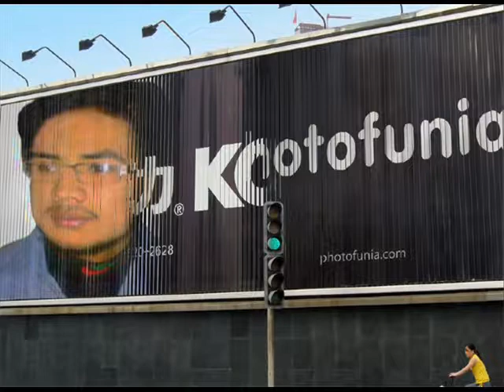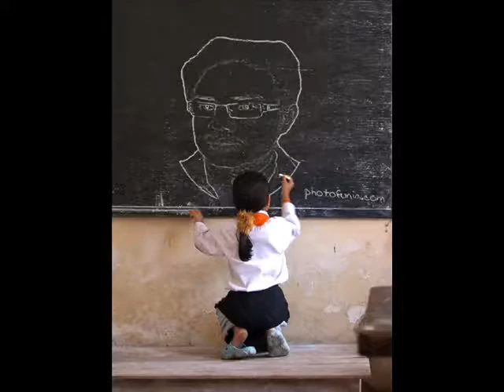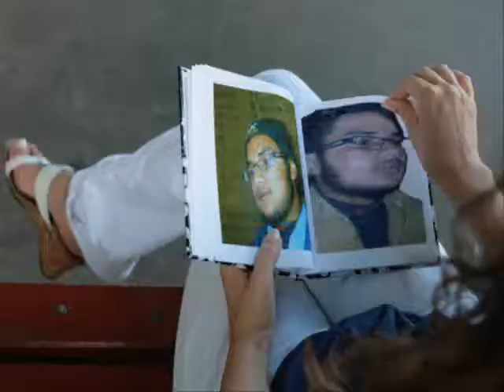bewafa bewafa nikli hN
YASIR ALI